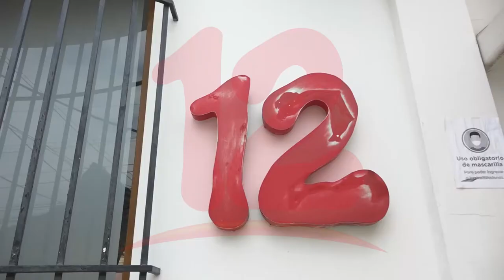FUNDENIC se solidariza con NICAVISIÒN S.A. ante embargo arbitrario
FUNDENIC se solidariza con NICAVISIÒN S.A. ante embargo arbitrario de la DGI.